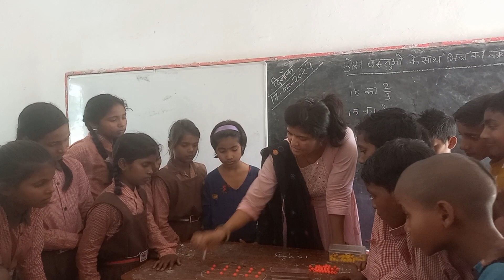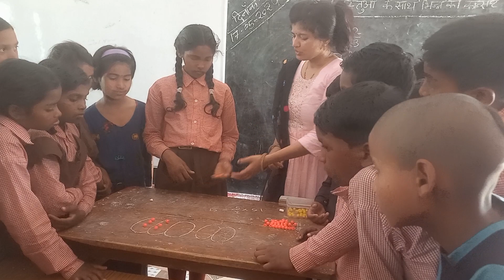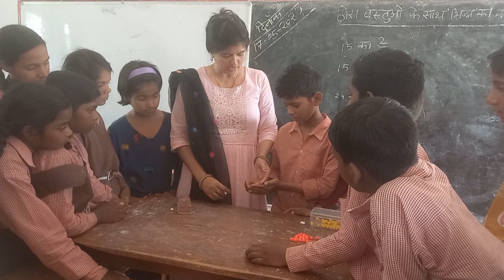💥ठोस वस्तुओं की सहायता से भिन्न की समझ(गतिविधि आधारित शिक्षण)👍